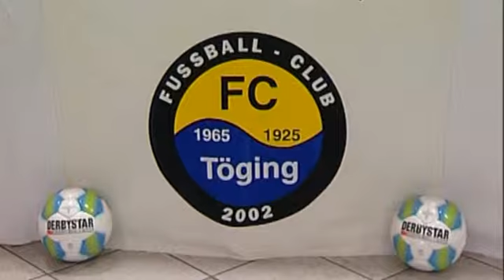Landesligist FC Töging stellt Neuzugang Thomas Deißenböck vor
Der FC Töging stellt den Neuzugang Thomas Deißenböck vor, der eigentlich ein Rückkehrer ist, weil er schon früher beim FC Töging gespielt hat und nun nach einem Gastspiel zurück kommt.